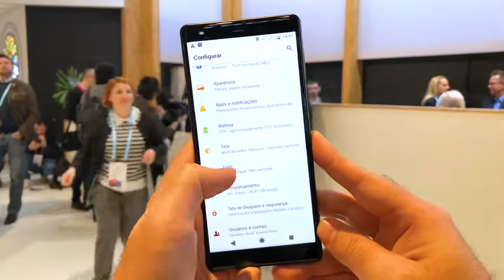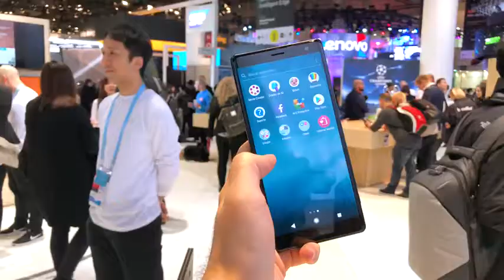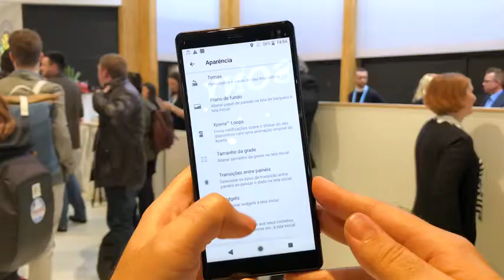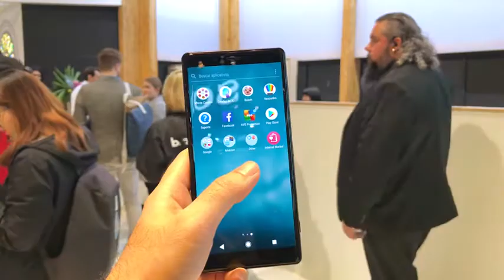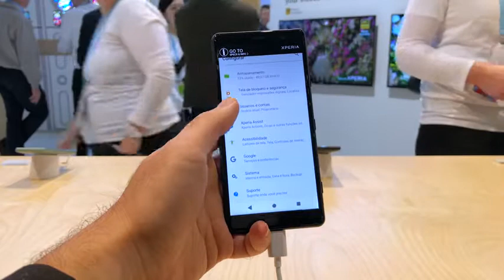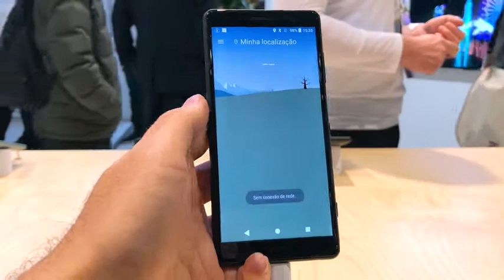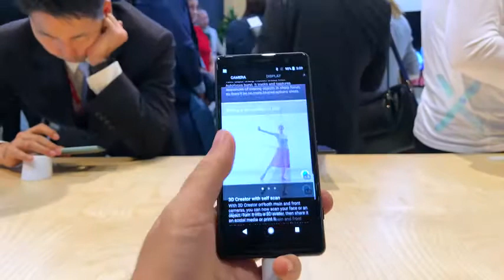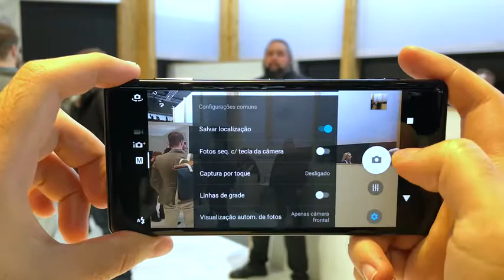Sony Xperia XZ2 ••••••••••Sony Xperia XZ2 Compact Prototype Leaked Ahead of MWC 2018 Lunch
Direto de Barcelona — Demorou, mas a Sony finalmente veio com um design novo de verdade em seus smartphones. O Xperia XZ2 e o Xperia XZ2 Compact possuem traseira com lateral curvada para melhorar a ergonomia, uma tela com proporção 18:9 que domina a parte frontal e um ponto muito controverso: o leitor de impressões digitais sumiu da lateral e foi parar na traseira. Vamos conhecê-los? O Xperia XZ2 tem menos bordas que os antecessores, mas a moldura ainda possui um tamanho suficiente para colocar a marca da Sony embaixo da tela. A Sony diz que adotou novas linhas de design, chamadas de “ambient flow”, com “curvas e arcos dinâmicos”. Na prática, ele está mais confortável de segurar, se encaixando melhor na mão. A traseira de vidro, claro, acumula um monte de marcas de dedo e acrescentou um peso e uma espessura extra ao corpo do aparelho. Agora, ele tem 198 gramas e uma espessura de 11,1 mm. Eu não vejo esse número desde os tempos de Nokia Lumia 800; foi uma decisão bem arriscada da Sony fazer um aparelho relativamente grosso em 2018. Mas, na mão, ele não é desconfortável de segurar; muito pelo contrário. Com o design novo, sem metal na traseira, a Sony traz carregamento wireless por indução e permanece destacando a certificação IP68 para resistência contra água e poeira Video Title: Sony Xperia XZ2 Premium 2018 | First Look, Full Phone Specifications, Leaked, Price, Release Date, Specs & Features. Sony Xperia XZ2 Compact pula dilengkapi skrin 5.0″ IPS LCD FHD+, dan bateri sebesar 2870 mAh. Panel belakang peranti ini